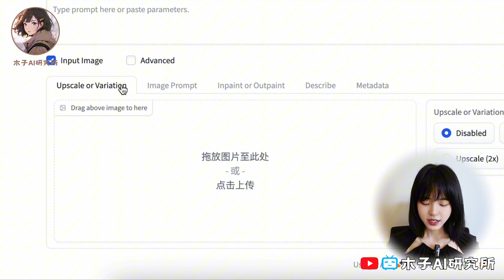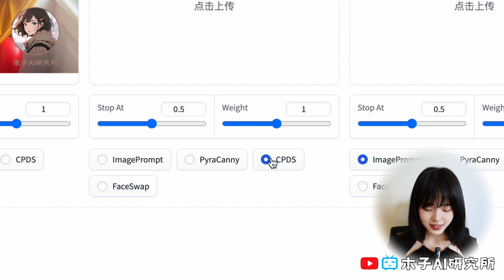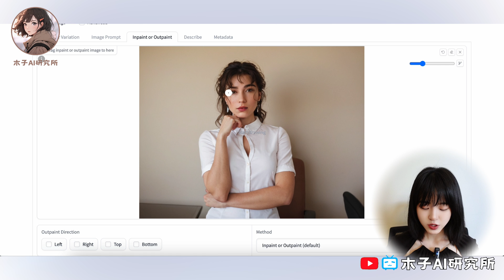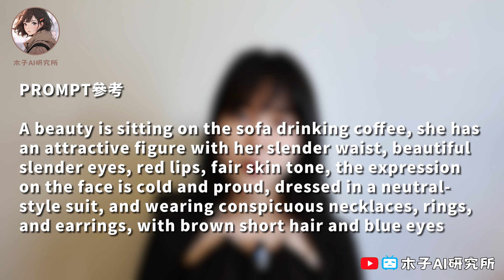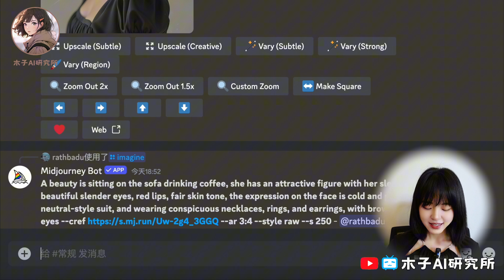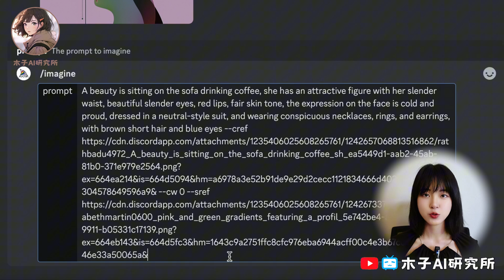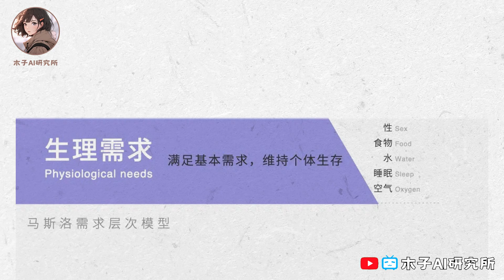免費工具❗️如何保持AI網紅一致性，發布日常圖片月入8萬💰｜小紅書/Instagram/TikTok運營方法｜AI influencer consistency｜Fooocus&Midjourney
🎞 時間軸
00:00 本期視頻内容介绍
00:46 保持一致性方法一
04:01 保持一致性方法二
05:20 一些使用小技巧
06:46 AI網紅日常運營技巧

獨家❗️讓AI網紅爆火的5大技巧，免費無限制生成網紅圖片｜如何做一個賺錢的AI網紅｜Fooocus+Midjourney使用教程｜小紅書&Instagram網紅運營技巧